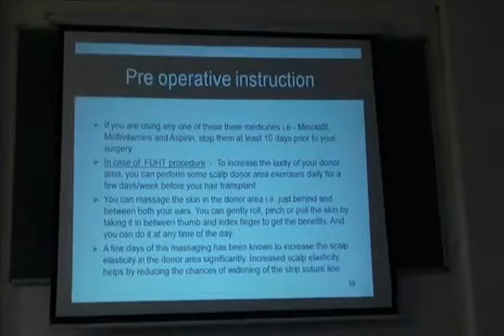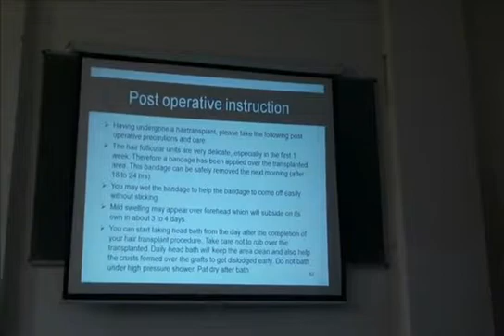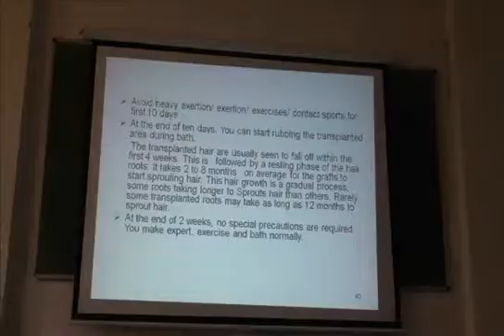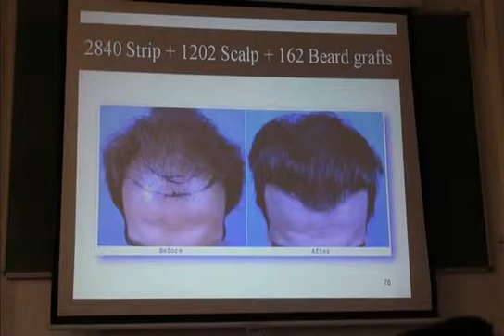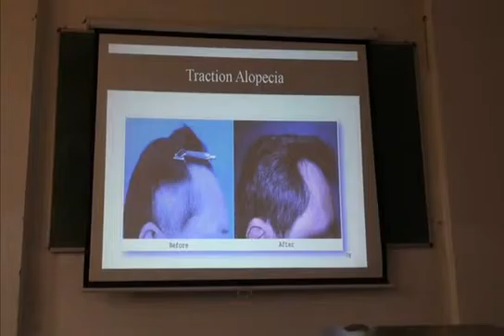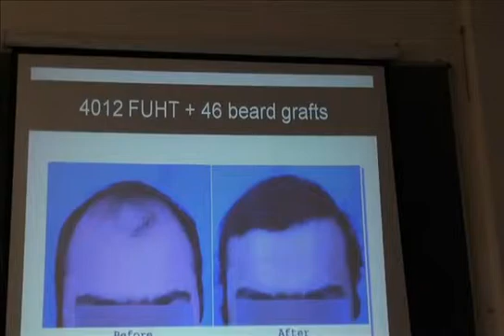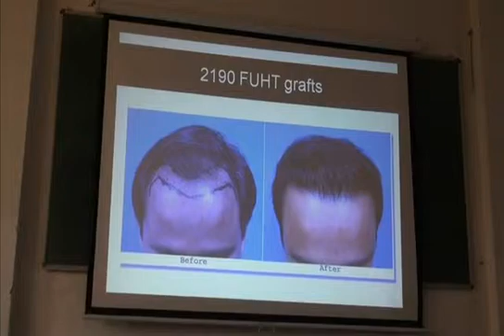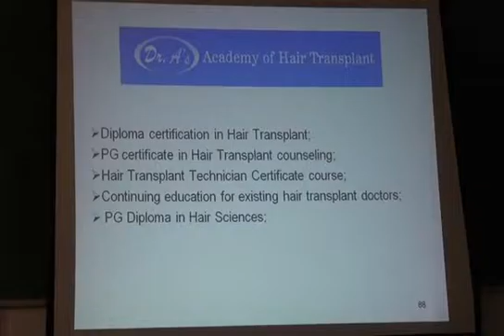Dr. A's lecture presentation (Bakson's medical college) full version part 2.mp4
This video contains second and final half of the more complete version of the lecture presentation that Dr. Arvind Poswal gave to the doctor students of Bakson's Medical College on 07 May 2011. The topic was the causes of hairloss and modern hair transplants.